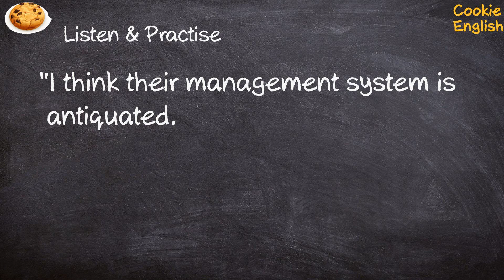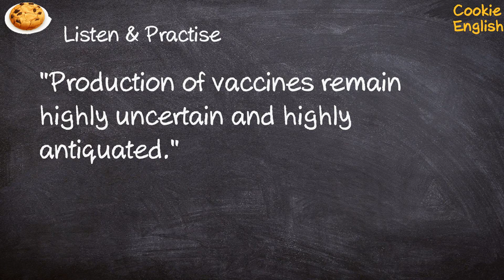Antiquated Pronunciation, Paraphrase, Listen & Practice